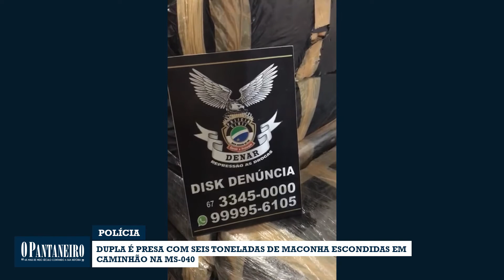Dupla é presa com seis toneladas de maconha escondidas em caminhão na MS-040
Dois homens foram presos por transportar seis toneladas de maconha em um caminhão basculante na MS-040. A prisão é resultado de uma ação conjunta da Polícia Civil, entre a Denar (Delegacia Especializada de Repressão ao Narcotráfico) e as Delegacias de Miranda, Aquidauana e Anastácio.